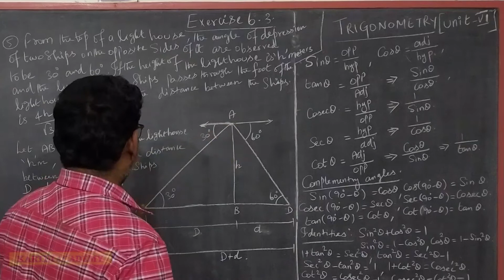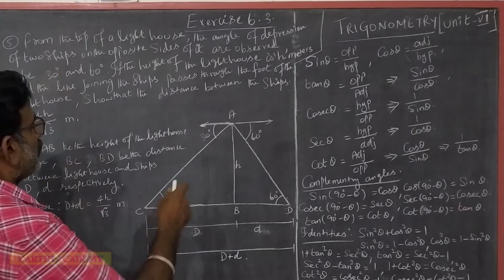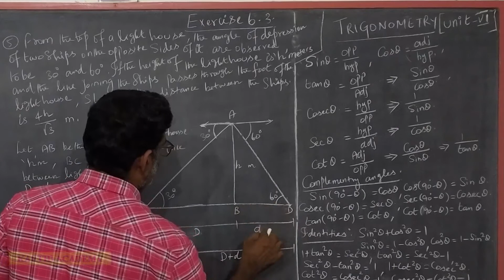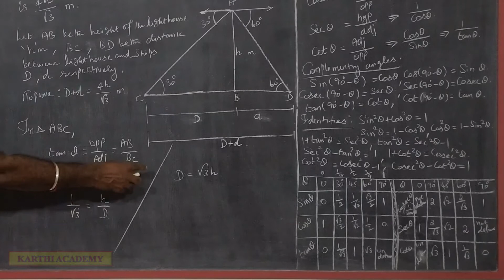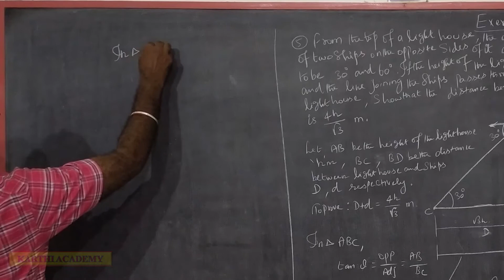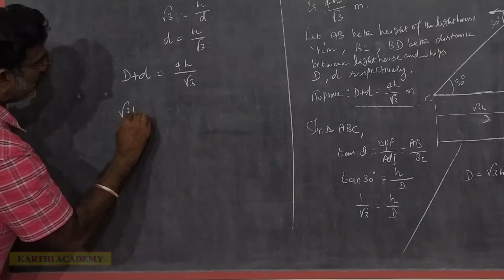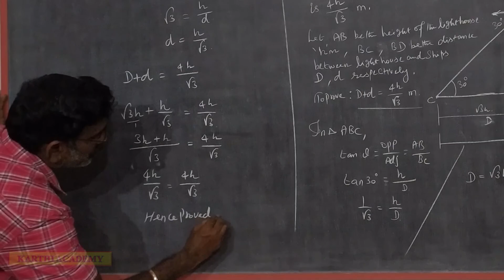TN10thclass SamacheerMaths chapter6 Trigonometry Exercise 6.3Sum5 karthi Academy Maths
TN10thclassamacheerMathschapter6Trigonometryexercise 6.3Sum5New Syllabus 2020-21karthi Academy Maths
|| TN Samacheer || 10th Standard ||Mathematics || New Syllabus 2020-21 ||Karthi Academy Maths ||
||TN sslc maths || karthi academy Maths ||
Tamil Nadu state board, samacheer, 10th mathematics, new syllabus 2020-21, English medium, Tamil medium, Text Book complete solutions
|| TN class 10th maths || karthi academy Maths ||
|| TN 10th std Maths || Karthi Academy Maths ||
Detailed Explanation of all Text Book sums.
useful for slow learners also.